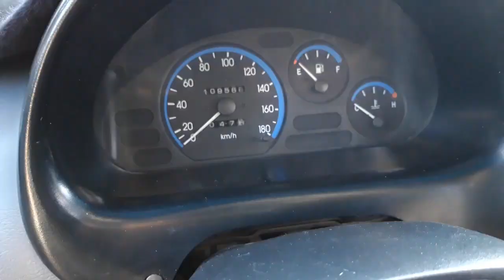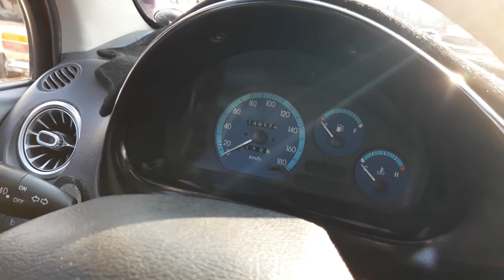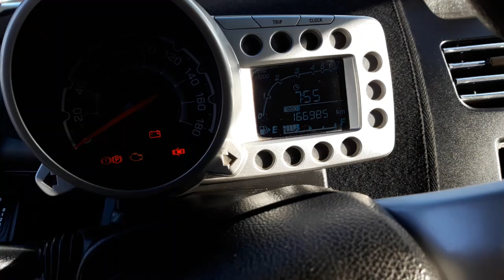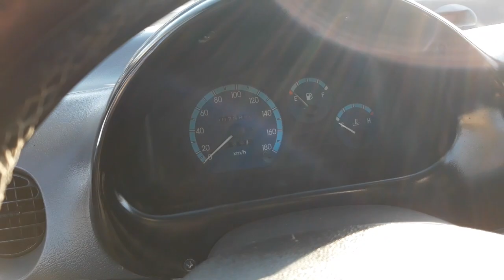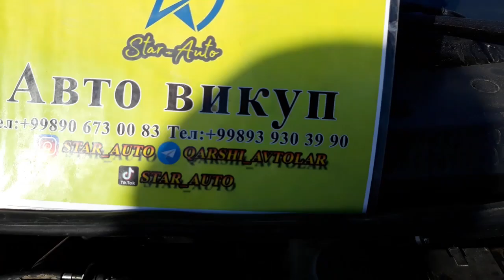19 YANVAR QARSHI MASHINA BOZORI NARXLARI 3-QISM ARZON MATIZ VA SPARKLAR 2021